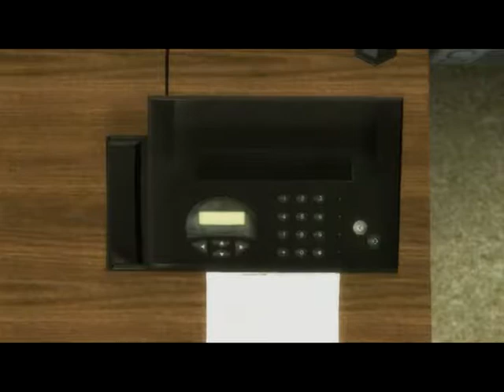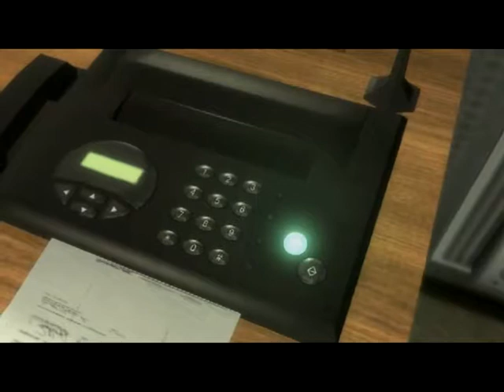No More Heroes: Heroes Paradise Walkthrough Episode 2 [PS3 - No Commentary]